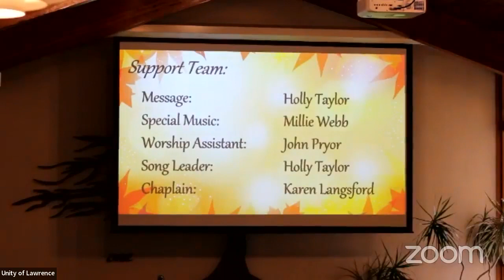October 30th 2022, The Path to Freedom Holly Taylor